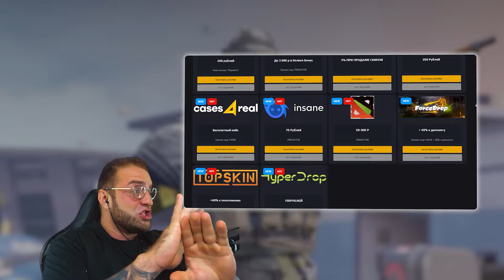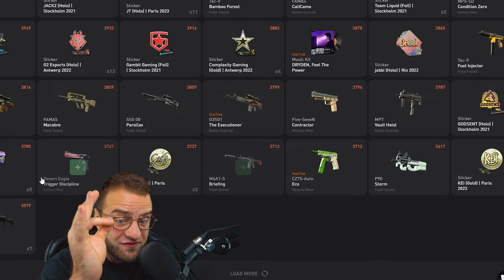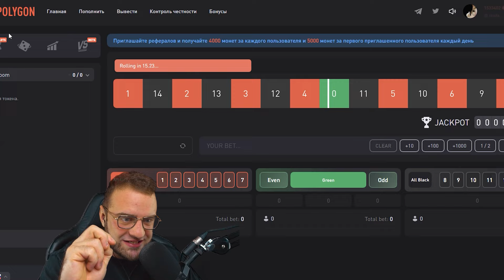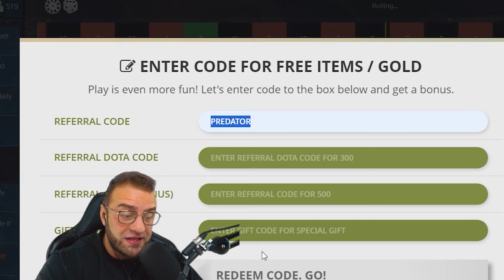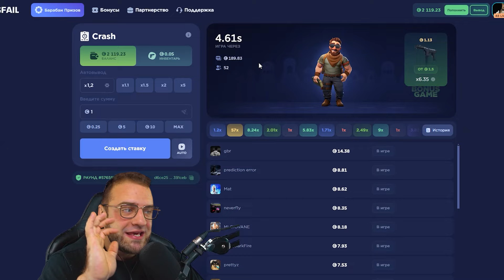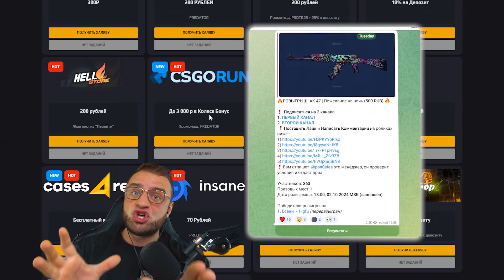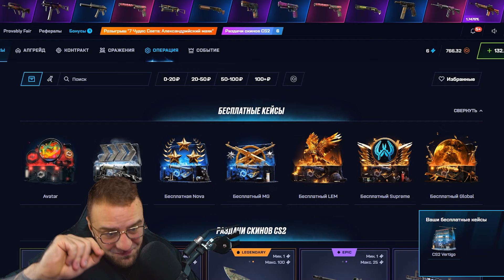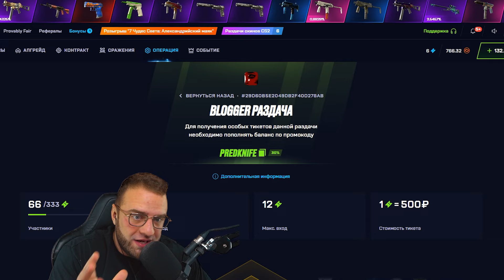Как Получить Бесплатные Скины в CS GO ❓ Бесплатные Скины CS GO - Халява КС ГО - Дешевые Скины КС ГО